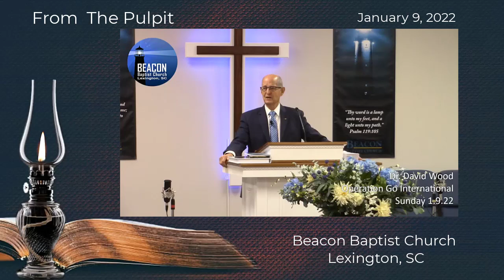You May Be The Only Contact Someone Has! 1.9.22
What if you're the only person someone knows that can tell them how to go to heaven?
Here's an excerpt from Sunday Morning's message by Dr. David Wood